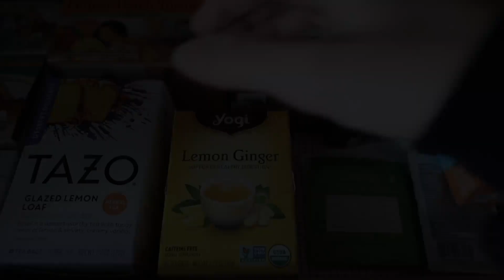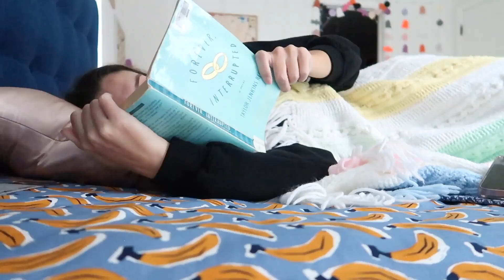She's Just A Little Bit Sick / Vlogtober Day 15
Welcome to Vlogtober! Get ready for some comfy, cozy, chill, and spooky times! I hope you love it here!